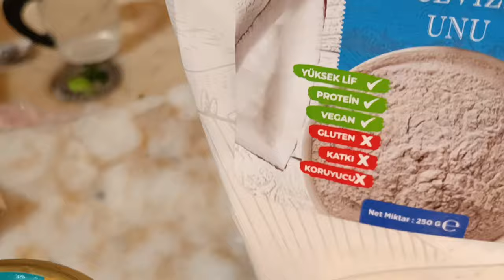Сегодня не могу остановиться! Умейте говорить Всем :"НЕТ!"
Когда я себе смогу сказать :" Нет!"
Моя кето-тарелка.
Кето-хлеб из кокосовой муки.
Как приготовить Кето- хлеб?
Пошаговый рецепт.
Как бороться с тлёй?
Овощи в духовке.
Блюдо из грибов, грудного филе.
Умейте и другим говорить :"Нет!"